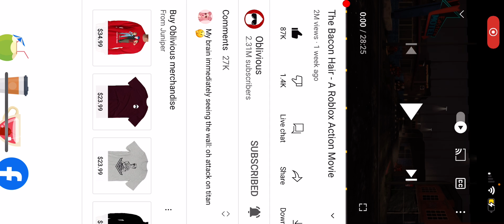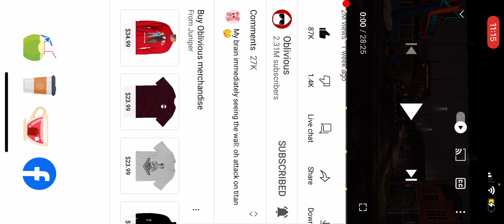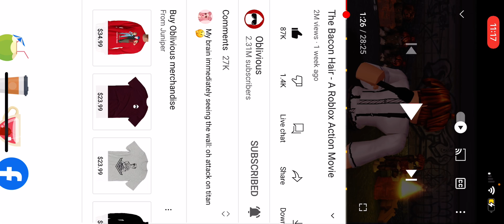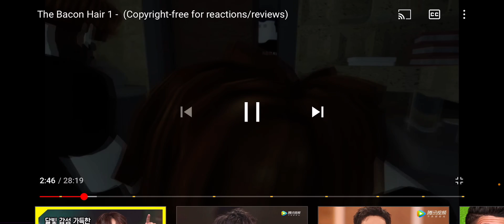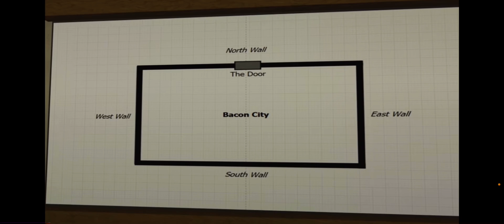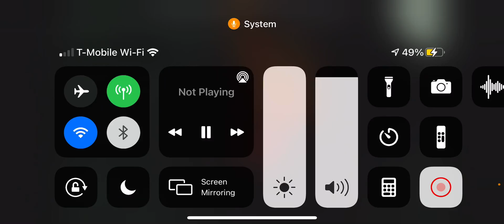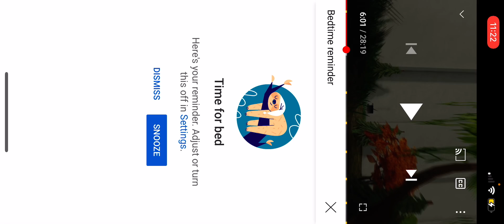Reacting to the bacon hair.... Bacon hair (roblox action movie) some roblox YouTubers acting.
Make sure to check out oblivious here’s the link to the video that I watched also this video is for 12+